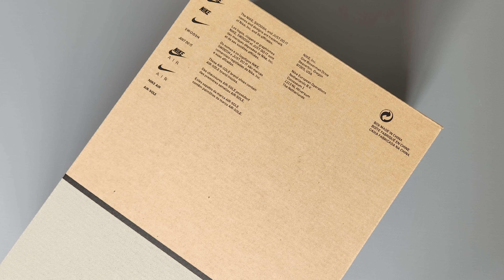Nike NOCTA Hot Step Air Terra Unboxing and On Feet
In this video, I will be unboxing the Nike NOCTA Hot Step Air Terra and showing it on feet.

Information:

The first signature shoe from NOCTA perfectly blends the ethos of the brand. The design effortlessly weaves together retro Nike familiarity, unparalleled comfort, functionality and a minimalistic yet subtly aggressive design. The sleek minimalist upper combined with the remastered classic 'Air Terra Humara' tooling create an incredibly versatile silhouette that can be worn day or night in just about any setting or condition. The mix of premium pebbled leather, 3M accents and G-TEK traction technology make for an everyday staple that offers a comfortable ride and ample support.

If you have any thoughts or comments, please leave them down below. Enjoy!

AMID